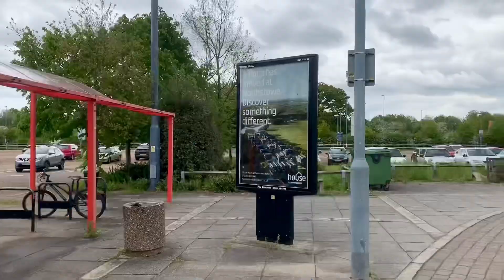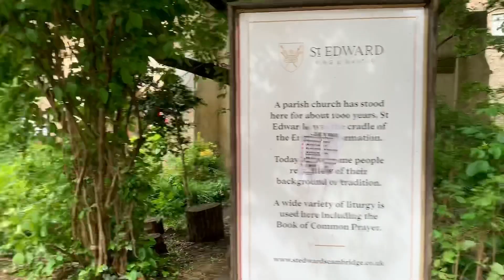Cambridge City Tour | University of Cambridge |Punting in Cambridge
Hello Everyone,

I am back with another travel video where you will see punting, iconic colleges of Cambridge university and city tour

This city is very beautiful and has a very unique architecture. I have tried to put everything in this video.